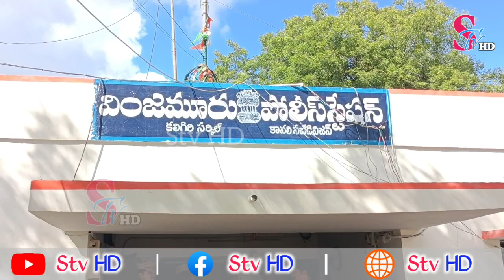ఉదయం పానీపూరి.. రాత్రికి దొంగతనం|| పోలీస్ అదుపులో నిందితులు